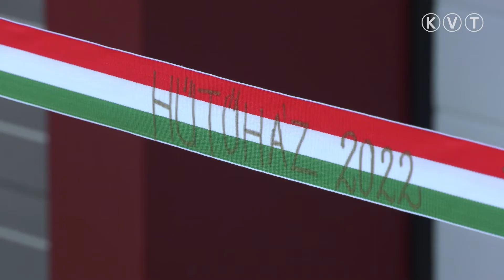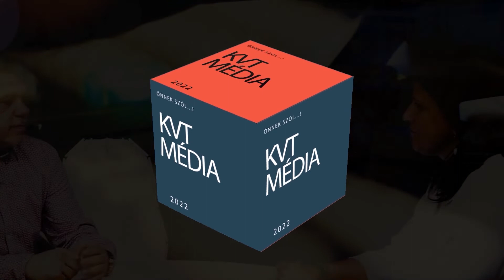SZANK: FELAVATTÁK A HŰTŐHÁZAT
Ünnepélyes keretek között felavatták Szankon azt a hűtőházat, amelynek felépítésére területfejlesztési forrásokból összesen 300 millió forintot költöttek. Varga Ferencné polgármester beszédében kiemelte: Szank egy olyan értékkel gyarapodott, amely munkahelyeket is teremthet.Hozzátette: a fejlődési itt nem érhet véget és reményeik szerint újabb vállalkozások települnek a szanki ipari parkba.  - Szank egy fejlődő település, amit az itt lakók tartása, szeretete is bizonyít - mondta köszöntőjében többi között Mák Kornél, a Bács-Kiskun Megyei Önkormányzat alelnöke. Lezsák Sándor, a térség országgyűlési képviselője úgy vélekedett: az agrárlogisztikai központ egyfajta biztonságot jelent a termelőknek. - Ez a település valóban egy mintája lehet egy olyan településnek, ahova érdemes lesz ideköltözni, megmaradni. Szank nem csak turisztikai látványosságokkal épül, hanem ilyen, valóban a helyi gazdálkodókat, cégeket segítő beruházással - fogalmazott az Országgyűlés alelnöke.
A projekt keretében az igényelt támogatás segítségével, a helyi termékek piacra jutását segítő hűtőház és agrárlogisztikai központ építésére került sor Szankon. A projekt eredményeként az önkormányzat és vállalkozások által megtermelt mezőgazdasági termékek helyi piacokra való hatékony eljuttatását, a helyi termékek értékesítési csatornáinak infrastrukturális támogatását szolgáló agrárlogisztikai beruházás valósult meg. A beruházás révén a térségi vállalkozások által megtermelt mezőgazdasági termékek tárolására, sokkolásra, hűtve tárolására van lehetőség.
A fejlesztés keretében egy könnyűszerkezetes, acél hűtőház épült. A hűtőház 3 db egyenként 300 m² nagyságú hűtőtérből, 1 db 100 m² nagyságú hűtő/sokkoló részből, és egy 1000 m² nagyságú manipuláló térből áll majd. A hűtőházban iroda, teakonyha, öltöző és vizesblokk is található. A hűtőház területén egy hídmérleg is épült. A pályázat részeként eszközbeszerzésre, valamint marketing tevékenység megvalósítására is lehetőség nyílt.
Az agrár-logisztikai központ létrehozásával javul a települési – térségi mezőgazdasági termelők piaci jelenléte és értékesítői képessége, hiszen a megfelelően hűtött és tárolt áru piacképesebb termékként jelenik meg a piacon. Fokozott minőségbeli és árverseny érvényesül az ágazaton belül.